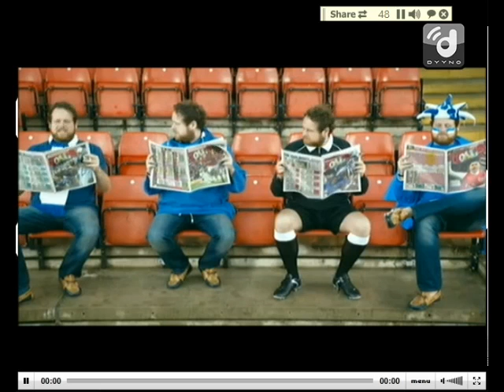PDC2012 - Andree Welge v Leung Chun Nam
powered by Unity Darts Team
UNITY IS POWER! WASA!